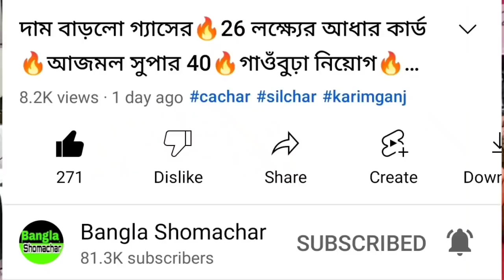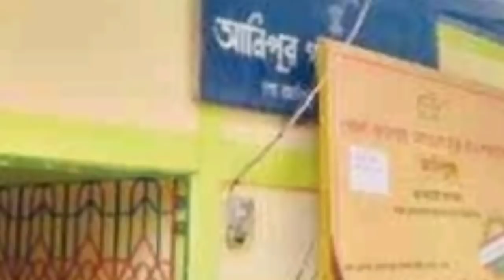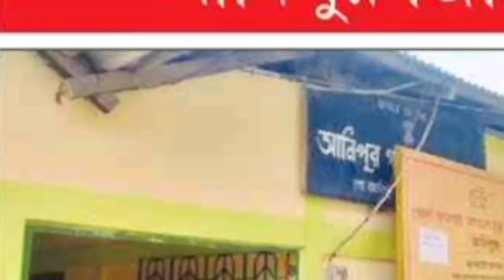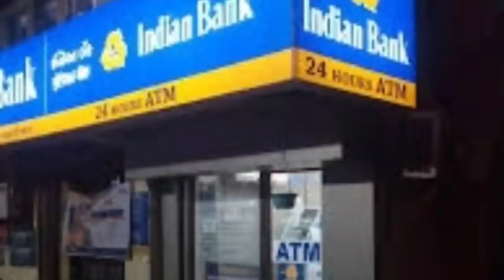হাইকোর্টের নির্দেশ🔥বাতিল NRC🔥থানায় থার্ড ডিগ্রী🔥বিদ্যুৎ মাশুল🔥কোটি কোটি টাকা আত্মসাৎ🔥Breaking News